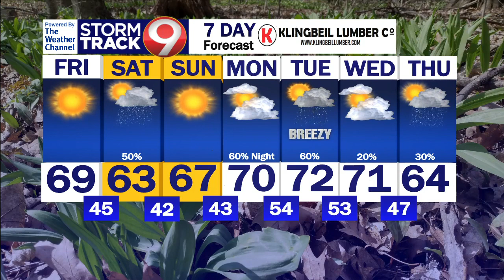Morning Weather May 3rd 2024